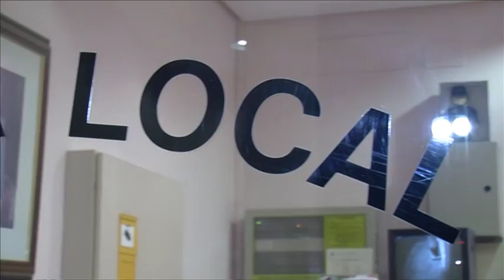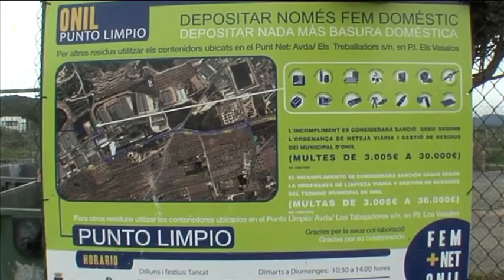Notícia abocaments il·legals Castalla 27 gener 2016